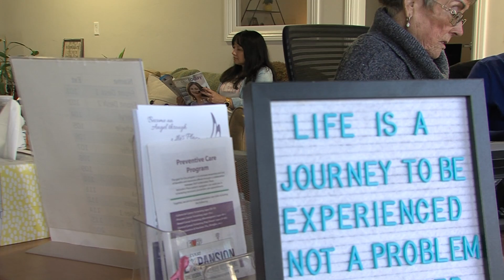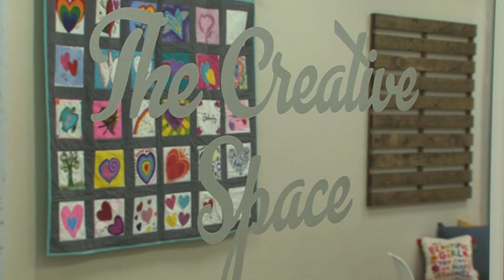Abbott 20th Anniversary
Hear from one of our local sponsors about why they chose MP to give to for the last 20 years